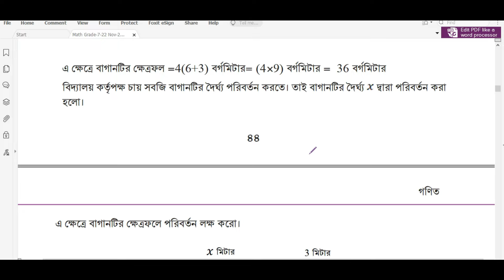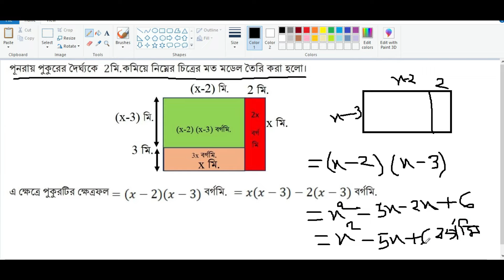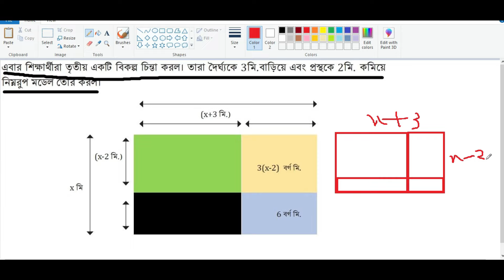পর্ব-৬ । অধ্যায়-২। বীজগাণিতিক রাশির সূচক। Class 7 maths chapter 3 । Class seven math chapter 2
পর্ব-৫ । অধ্যায়-২। বীজগাণিতিক রাশির সূচক। Class 7 maths chapter 3 । Class seven math chapter 2
বীজগাণিতিক রাশির সূচক
৭ম শ্রেণি বীজগাণিতিক রাশির সূচক অধ্যায় 2
বীজগাণিতিক রাশির সূচক Class 7
class 7 maths chapter 2 new book
৭ম শ্রেণি গণিত বীজগাণিতিক রাশির সূচক
class seven math 2024
class 7 math chapter 2 2024
class seven math book 2024
class 7 new math book 2024
7 math chapter 2